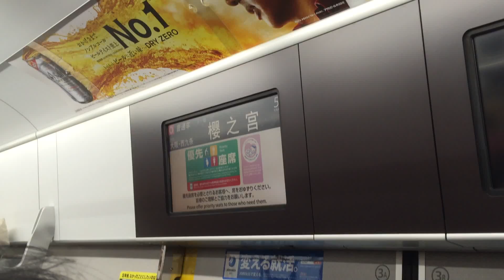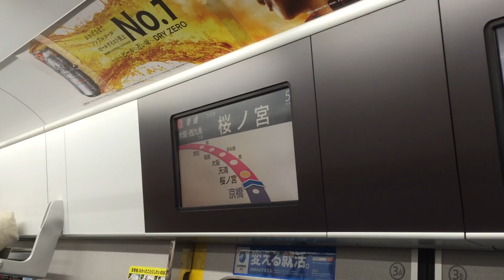運転開始初日！大阪環状線新型車両３２３系(再投稿)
前に同じ動画を投稿しましたがバグが発生したので再投稿しました。運転開始初日2016年12月24日に撮影した大阪環状線の新型車両323系です